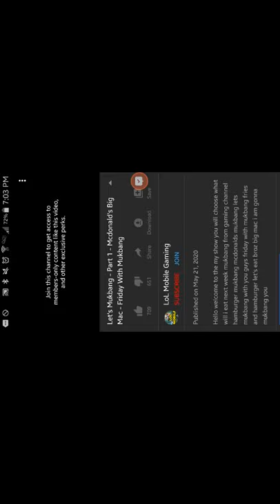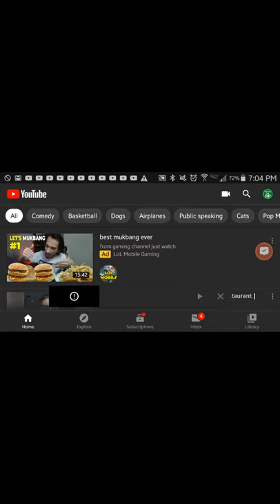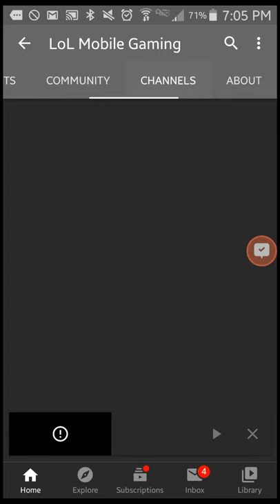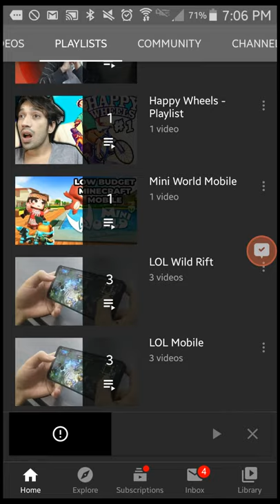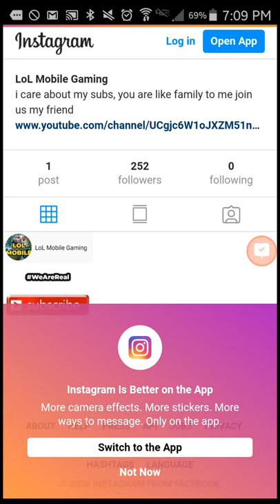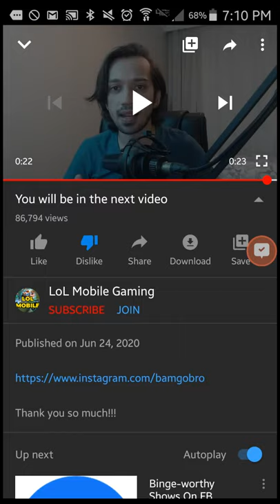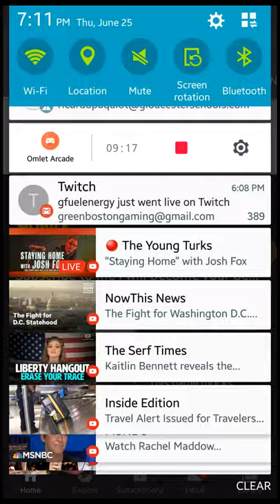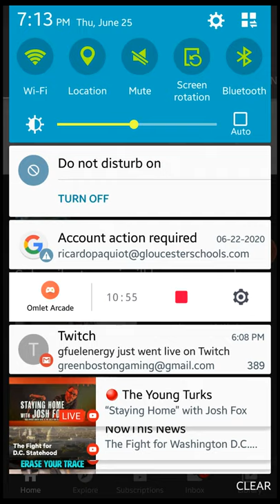LoL Mobile Gaming USES A Members Only Video As A YouTube Ad! |RTWRP #34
LoL Mobile Gaming USES A Members Only Video As A YouTube Ad!

As hours went by and as I watch every video about LoL Mobile Gaming on YouTube and just as I thought he did use a members only video called "Let's Mukbang Part 1- McDonald's Big Mac - Friday With Mukbang" as an ad which of course when we click on an ad it's suppose to play that video NOT show a message that says "Join this channel to get access to member's only content like this video and other exclusive perks." that's why the likes and dislikes aren't visable to those that don't subscribe to LoL Mobile Gaming and haven't pressed the join button and if you see many ads that have this notice, let YouTube know that it's NOT ok.